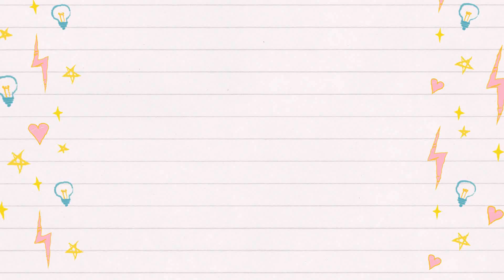QUARTA SEMANA DA DIETA ❤ DietaDaNoiva 04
EDIÇÃO: @abnernasc_